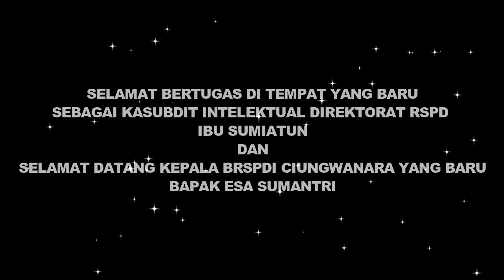Pisah sambut Kepala Balai BRSPDI Ciungwanara Bogor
Bogor, 15 Juli 2019.
Pisah sambut Kepala Balai BRSPDI Ciungwanara Bogor. Selamat bertugas di tempat yang baru sebagai Kasubdit Intelektual Direktorat RSPD Ibu Sumiatun dan selamat datang Kepala Balai BRSPDI Ciungwanara yang baru Bapak Esa Sumantri. Semoga keduanya diberikan kesehatan dan kelancaran dalam menjalankan tugasnya